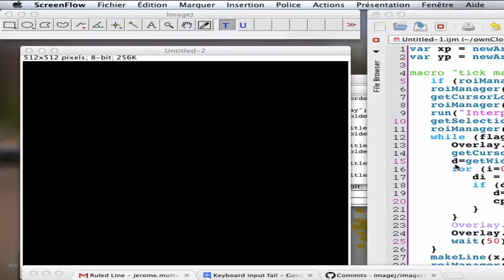add Ticks along a line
imagej adding ticks along a line